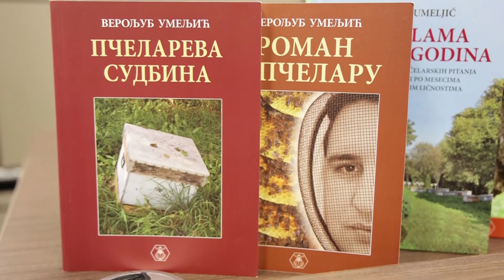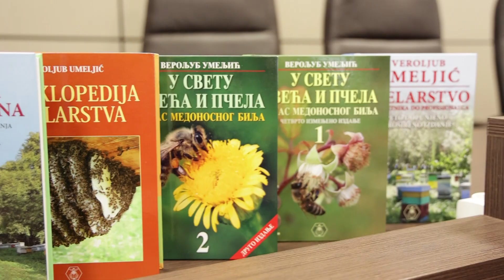PRILOG - STRUČNO PREDAVANJE “TEHNIKA PČELARENJA SA DADAN BLATOVIM KOŠNICAMA” /27.02.2023./TV GM PLUS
U organizaciji Društva pčelara “Matica” i Opštine Gornji Milanovac, u velikoj opštinskoj sali održano je stručno predavanje za pčelare pod nazivom  “Tehnika pčelarenja sa Dadan Blatovim košnicama”